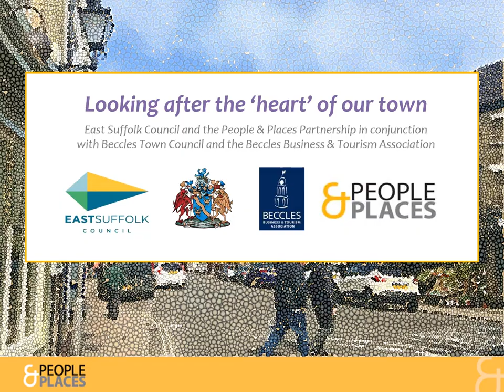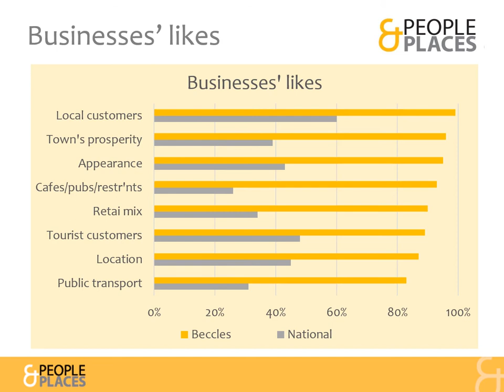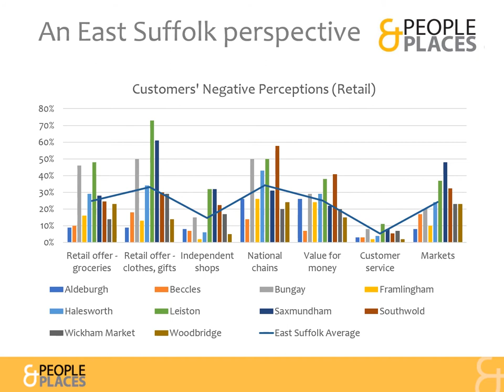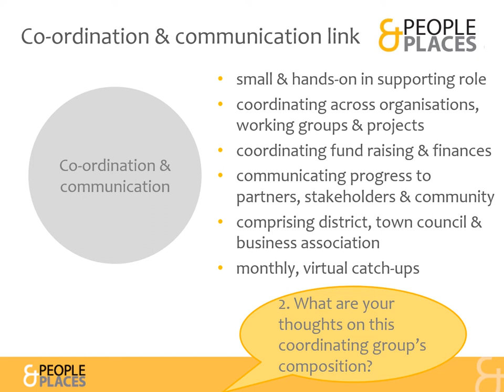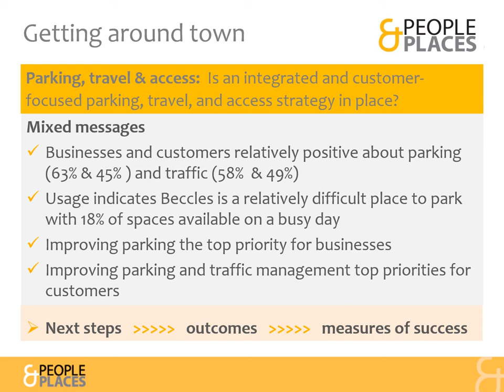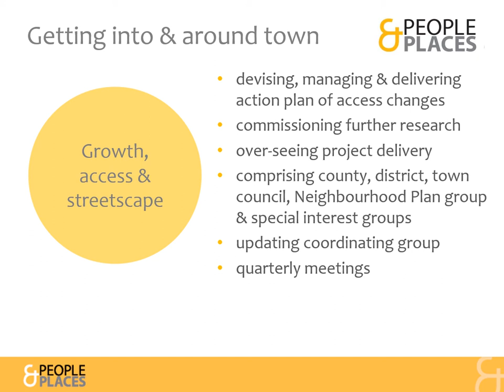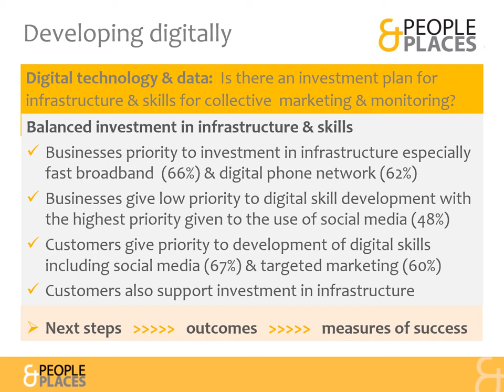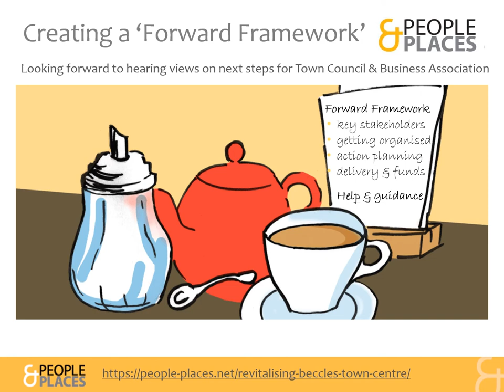Creating a forward framework for Beccles video presentation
This video presentation provides an overview of creating a 'forward framework' for revitalising Beccles town centre.